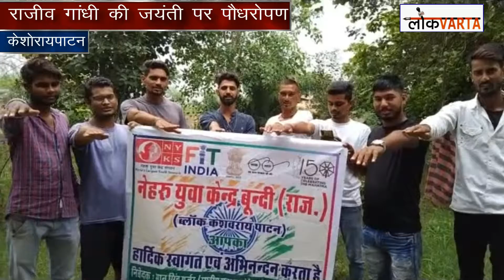केशोरायपाटन: नेहरू युवा मंडल ने पौधरोपण कर मनाया सद्भावना दिवस